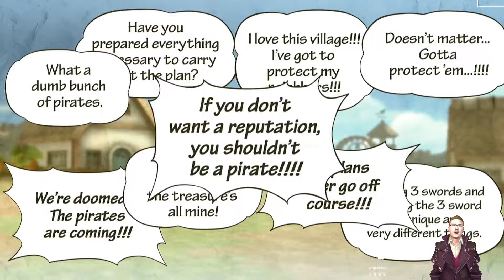One Piece: Pirate Warriors 3 | Ch1 | Ep2 | Nintendo Switch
After defeating Buggy, we now meet Usop and take on Captain Kuro and the thousand Plans, it honestly seemed more like just 1 plan, which wasn't really that brilliant to begin with.